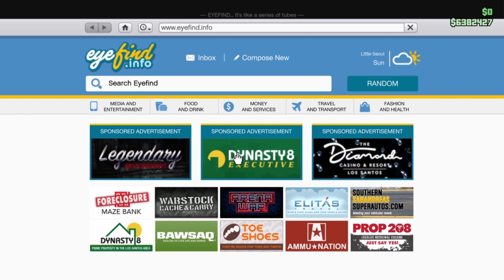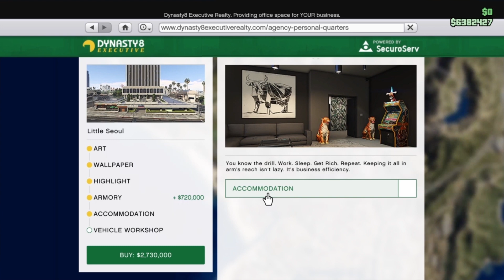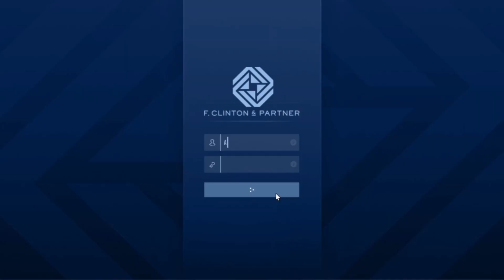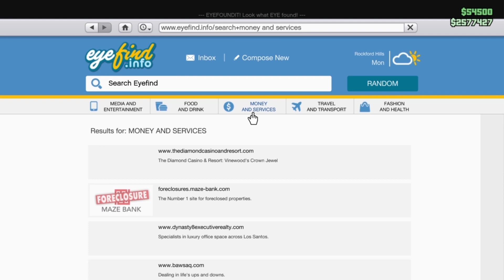Grand Theft Auto Online: The Contract - Getting Started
Finally getting started on this update.